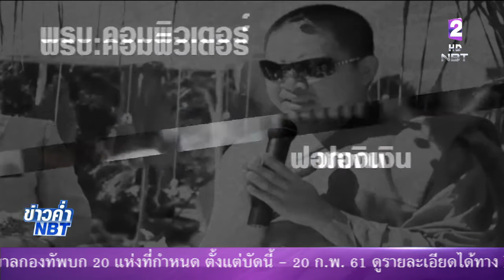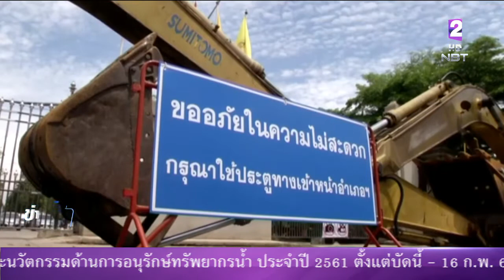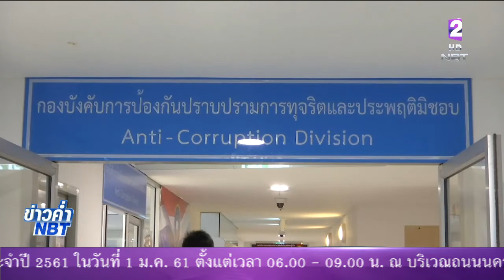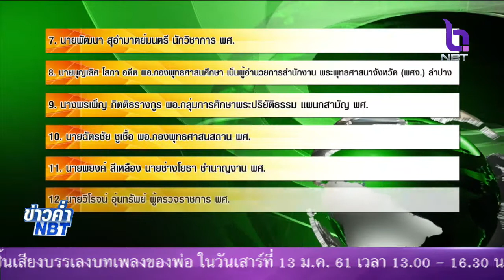สรุปข่าวเด่นรอบปี2560 คดีความเกี่ยวกับทางสงฆ์ ทุจริตเงินทอนวัด-ยืดเยื้อคดีวัดพระธรรมกาย